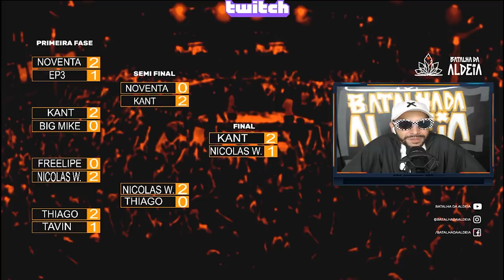KANT X NÍCOLAS WALTER | GRANDE FINAL | 189ª Batalha da Aldeia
CONFIRA O SOM DO THIAGO - Legado